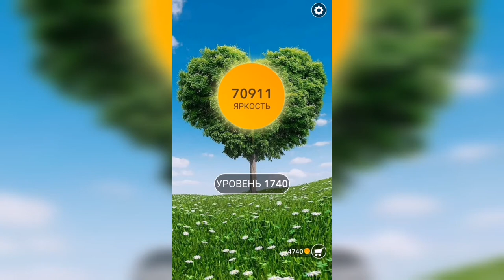Word / Слово Крест: Поиск русского кроссворда / Уровень 1740